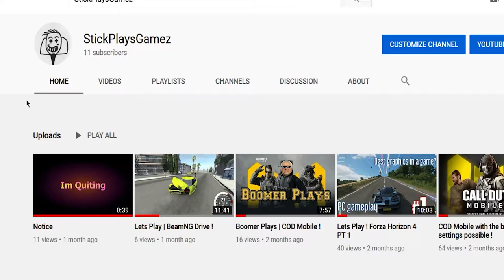CALL OF DUTY MOBILE (PC) BATTLE ROYALE IS TOO EASY! | 13 KILLS SOLO VS SQUAD | COD MOBILE!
PC specs
Lenovo Legion Y540
16 GB Ram
Nvidia Geforce GTX 1660
Core i7

Upload schedule:
every 2 weeks (may vary)